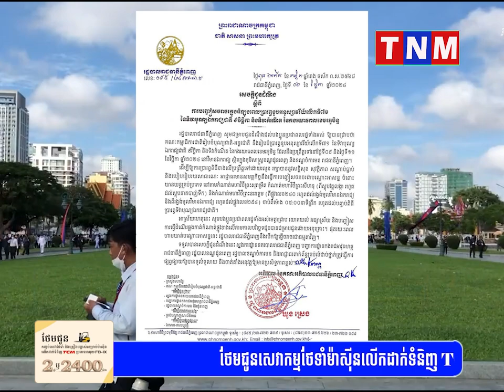ការបញ្ចៀសចរាចរក្នុងអំឡុងពេលប្រារព្ធខួបអនុស្សាវរីយ៍លើកទី៧១ នៃទិវាបុណ្យឯករាជ្យជាតិ ៩វិច្ឆិកា